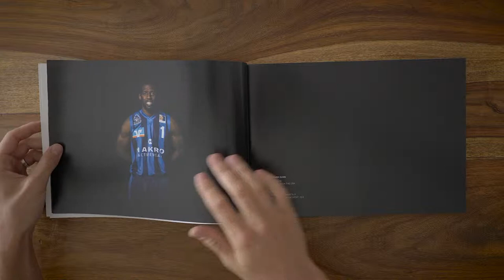_ BILDBAND x HAKRO MERLINS CRAILSHEIM | NEUE SAISON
Sicher dir schon jetzt den Bildband der Saison 2017/18!